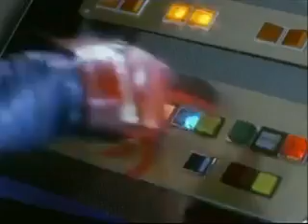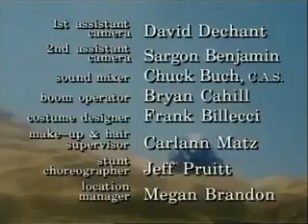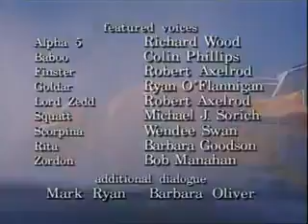POWER RANGERS saison 2 episode 1